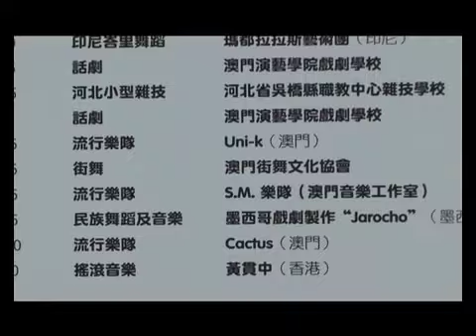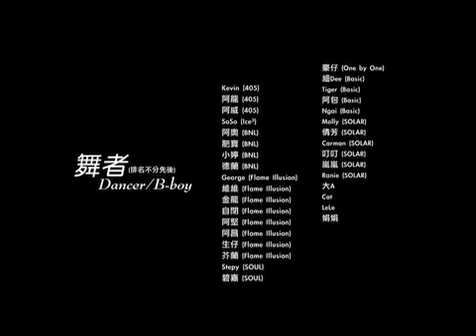舞·價值 We Love Dancing - Part 3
2008 Macau Documentary
Director: CKMeng